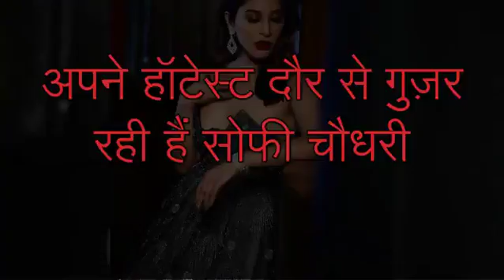unknown | ABP News Hindi